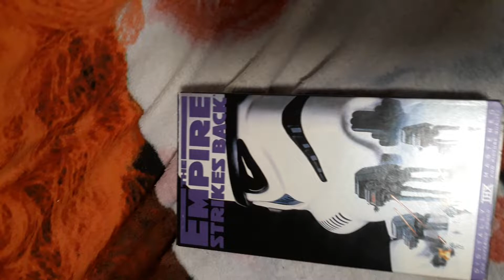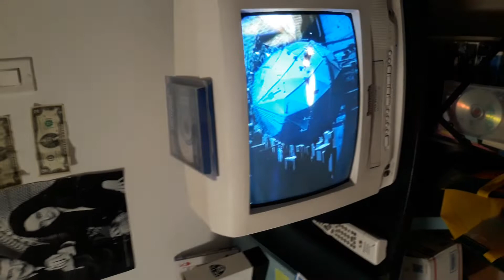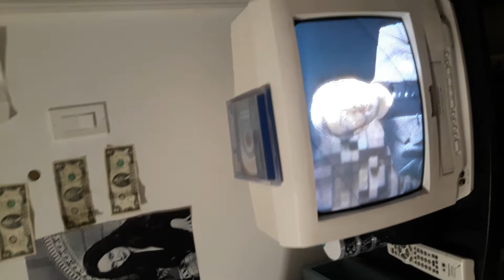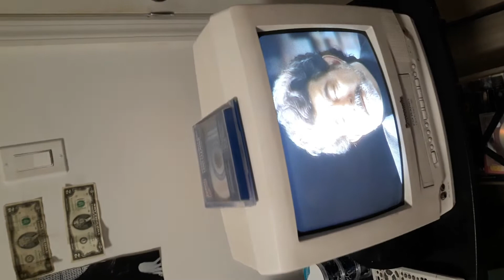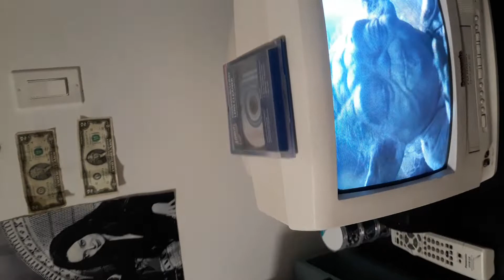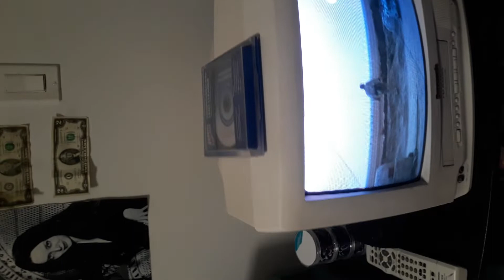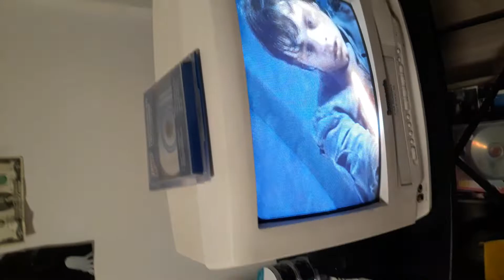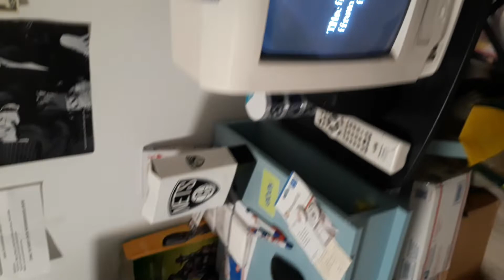opening to empire strikes back shoutsouts to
20th century fox home entertainment star wars trilogy tralier geroge Lucas interview thx format despection 20th century fox Lucasfilm